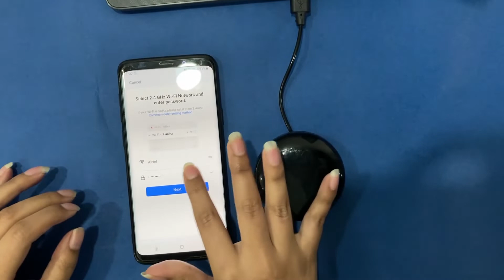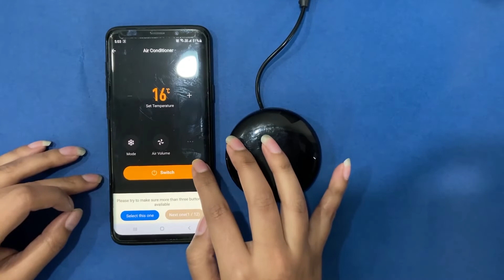Hammer IR Blaster Smart WIfi Universal Remote | How to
Introducing IR Blaster, a smart device which can control all the smart appliances available in our home which supports infrared remote technology. Home appliances like TVs, Home Theatres, DTH set up box, ACs, etc can be controlled with a Wifi remote at a time.